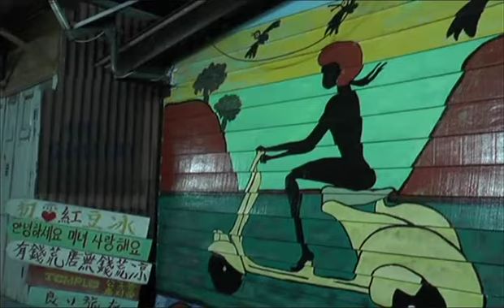Rumah pusaka lokasi makan besar keturunan Chew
Sudah menjadi kelaziman menjelang malam Tahun Baharu Cina apabila semua anggota keluarga masyarakat Tionghua berkumpul bagi upacara makan besar.